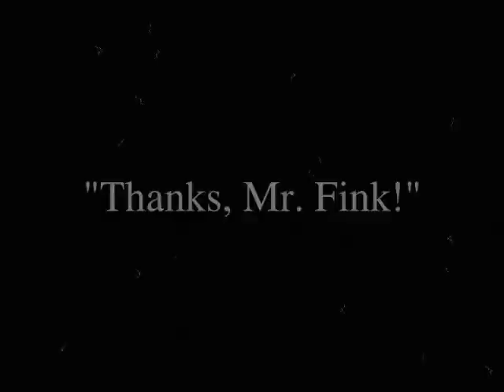Who_Needs_Power